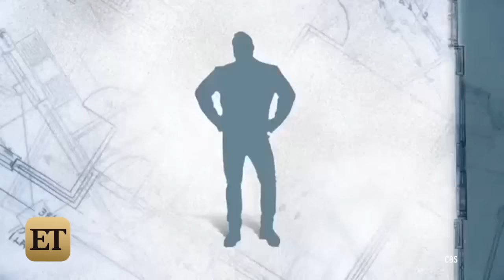Matthew Perry and Matt LeBlanc Dish on Their Mini 'Friends' Reunion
The former 'Friends' co-stars are currently shooting new shows on the same Los Angeles lot.